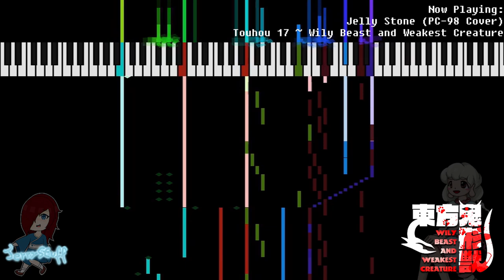Touhou 17 ~ Wily Beast and Weakest Creature: Jelly Stone (PC-98 Style Cover)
What a better way to celebrate Touhou 17's full release with the song I first covered when I got my hands on the demo, but with a better style! This one took a while to make since I wanted to do it badly, but I had no idea how to PC-98, so I studied the style by recreating a couple tracks and here we are!
Note: This cover aims to emulate ZUN's "Akyu's Untouched Score" remasters. However, I did keep in mind the 6 FM + 3 SSG channel limit.

Go wishlist Touhou 17 ~ Wily Beast and Weakest Creature on Steam here! It should release some time on September